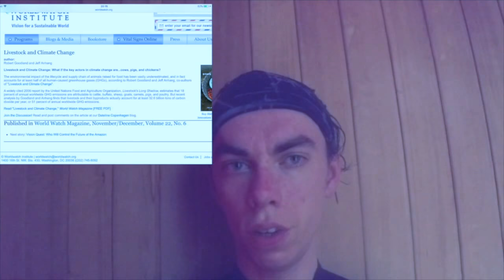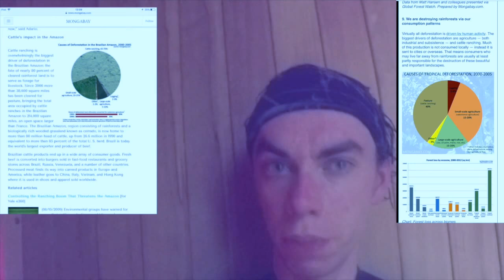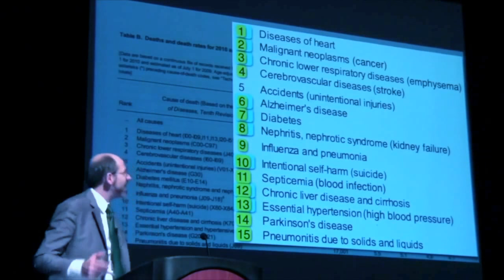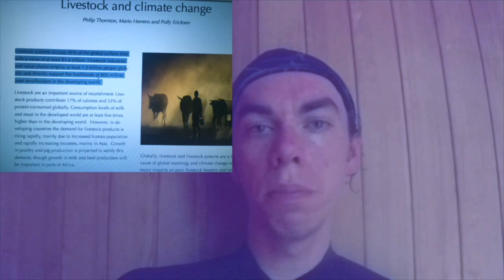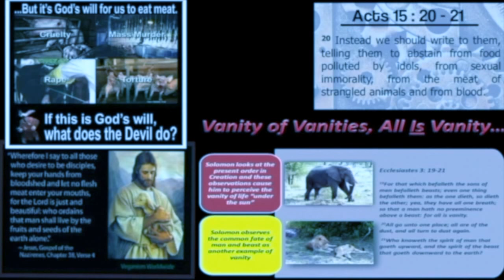why are i am vegan, it because off.!!! {The mirror of the true}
why are i am vegan,
 in 2012 Scientists Proclaim Animal and Human Consciousness the Same

70 billion land animals killed any year
Animal Studies Bibliography

Livestock systems occupy 45% of the global surface area

livestock and their byproducts actually account for at least 32.6 billion tons of carbon dioxide per year, or 51 percent of annual worldwide GHG emissions.

If not put an end to this industrys we will have death oceans in the year 2048

214.000 acres of rainforest are Destroyed for Animal slavery." any day.'